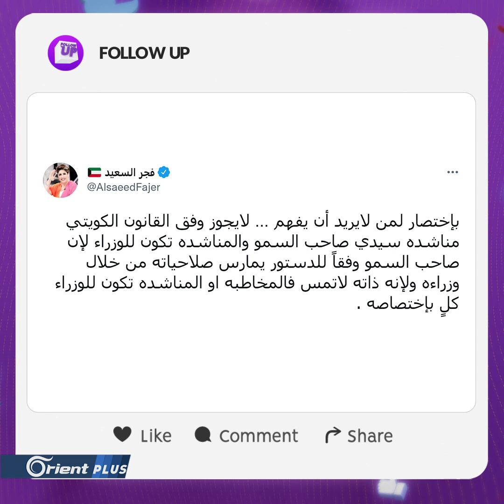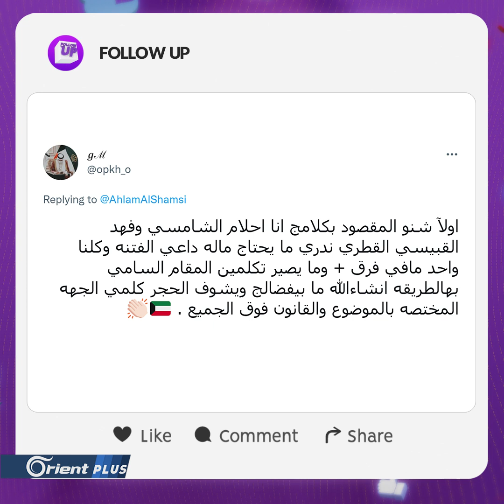بعد حظرها.. أحلام الشامسي تناشد أمير الكويت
بعد حظرها.. أحلام_الشامسي تناشد أمير
لمتابعة الحلقة كاملة: